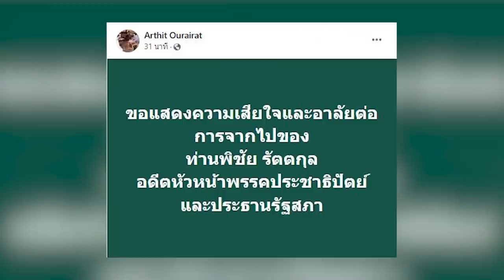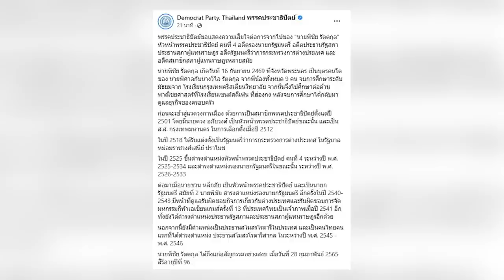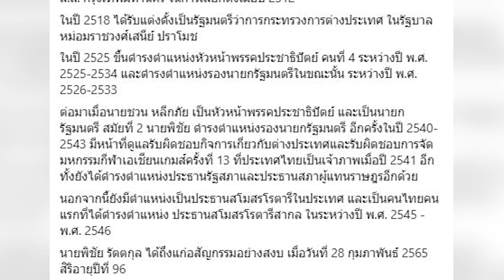เปิดเส้นทางชีวิต 96 ปี"พิชัย" เกิดปีเดียวกับ "มหาเธร์" ปิดตำนานการเมืองฉากสำคัญของปชป. : Matichon TV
นายพิชัย รัตตกุล อดีตหัวหน้าพรรคประชาธิปัตย์และประธานรัฐสภา ได้เสียชีวิตลงแล้วหลังจากเข้ารักษาอาการป่วยจากมะเร็งปอด  ที่โรงพยาบาลศิริราช และจากไปด้วยความสงบ เวลา 13.20 น.วันนี้ โดยมีลูกหลานอยู่เคียงข้างตลอดเวลา สิริอายุรวม 96 ปี  เกิดปีเดียวกับอดีตนายกฯมาเลเซีย "มหาเธร์"